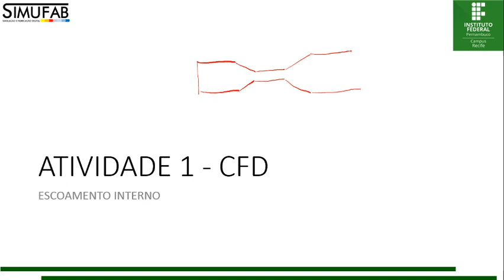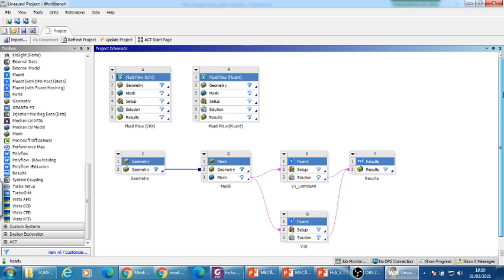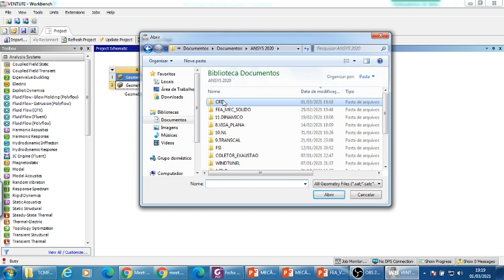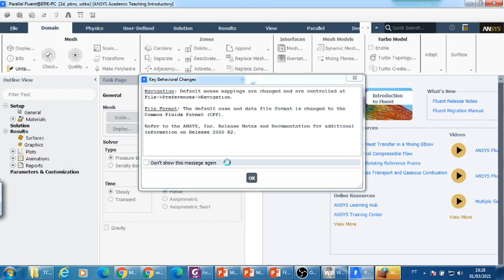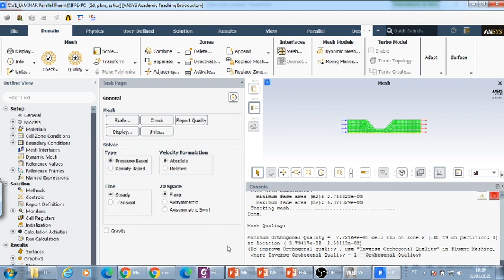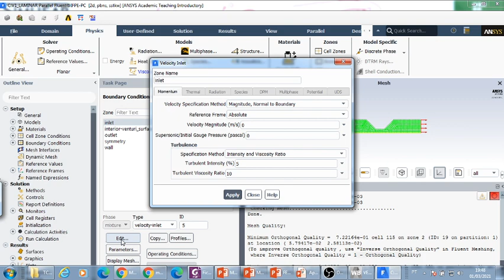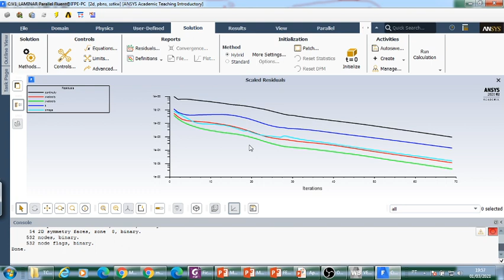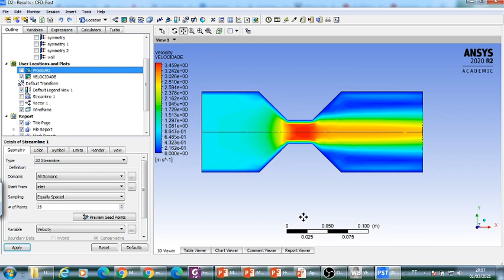LIVE FSI PARTE5 03 01 2021